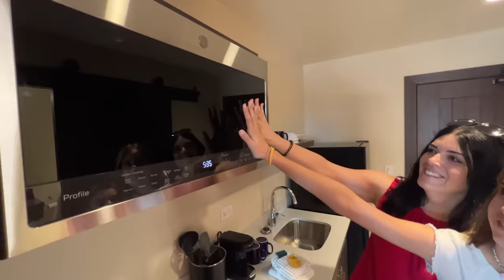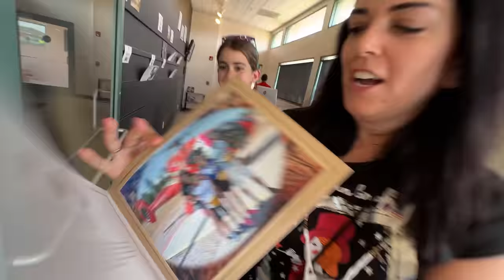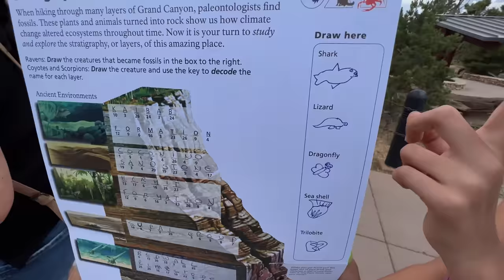¡VOLAMOS en HELICÓPTERO sobre el GRAN CAÑÓN!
VISITAMOS el GRAN CAÑÓN del COLORADO en nuestro VIAJE POR LA COSTA OESTE de los ESTADOS UNIDOS y ¡¡SUBIMOS A UN HELICÓPTERO!